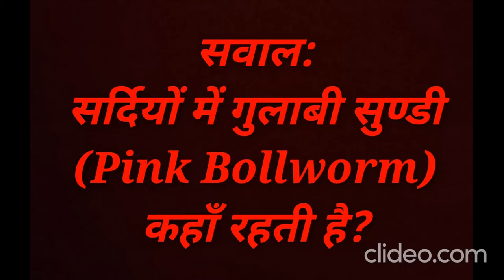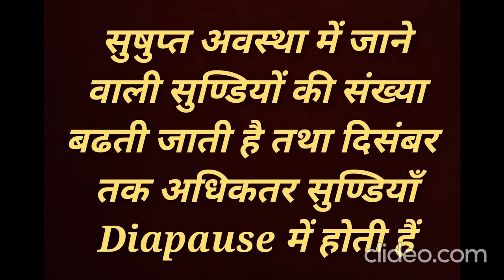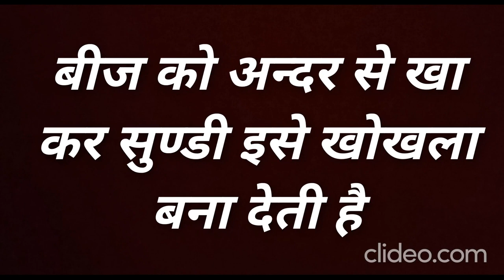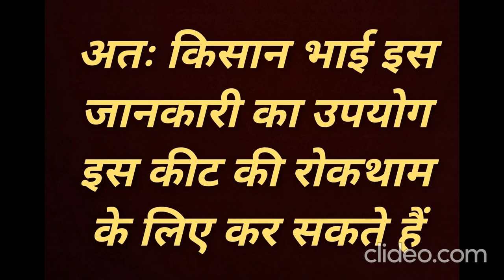Pink Bollworm (गुलाबी सुण्डी) in Leftover Bolls (24)by Dr R K Saini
Under North Indian conditions, pink bollworm of cotton survives winters as diapausing larvae in ieft over cotton bolls in the field or in stores and godowns where seed cotton is stored after harvest